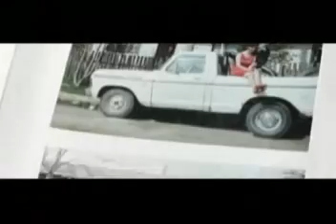Somos Vecinos 05 08 2018